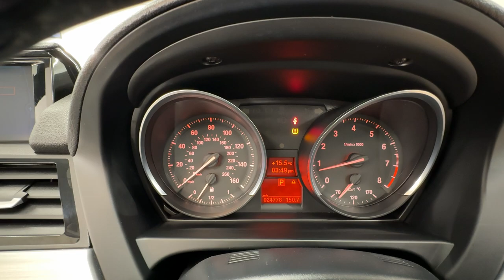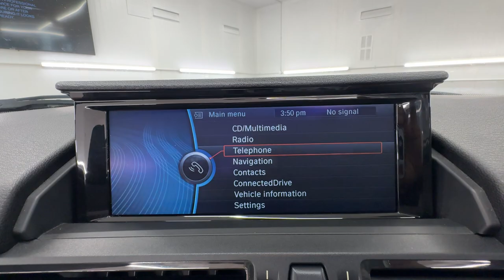Country Car Barford Warwickshire BMW Z4 for sale